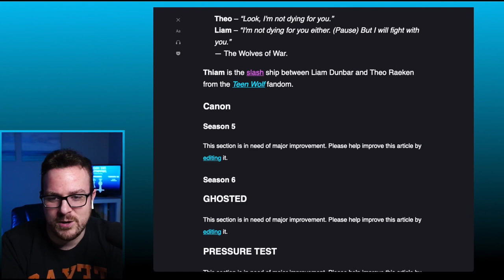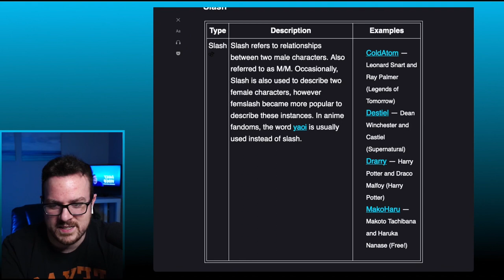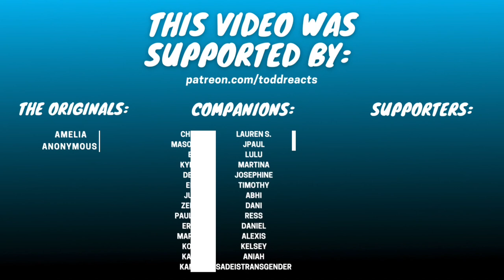Thiam falling in love for 6 minutes gay | Teen Wolf | REACTION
+Time Lords: Sonja, Desma, stylinsezra, ADDButterfly, EmmaC, Shahzaib
+Daleks: Shanice, Artverse, Angel, Jace, Angelo’s, Tsukasa2000, Eleanor, Amulyas, Jella, The Falcon, ParadiseLost, Amber C, Nawal, Perfectkismet
+Legacies: Amber
+Companions: Lauren S., JPaul, Lulu, Martina, Josephine, Timothy, Abhi, Dani, Ress, Daniel, SadeIsTransgender, Berha, NJ, Chiara, Mason 2003, EM, Kymma, Denis, Elin, Julie, Zenith, Paulatrie, Errys, Melanie, Hailey, Koral, Karen, Kamdin, Alexis, Kelsey, Aniah
+The Originals: Amelia, Anonymous
+Supporters: Susan, Nipuna, Wadha, Msiyad, Nabiha, Abby